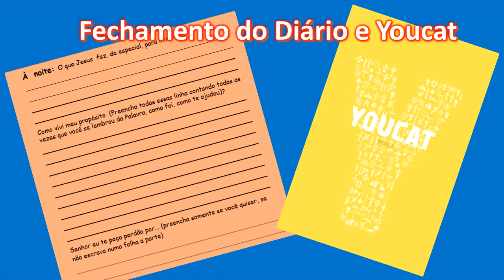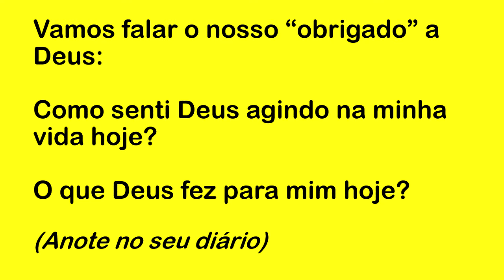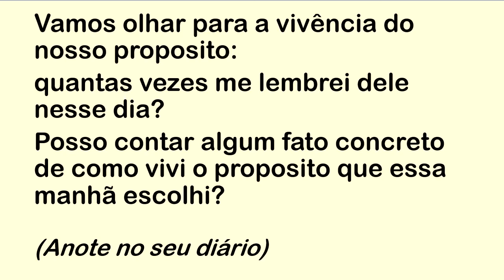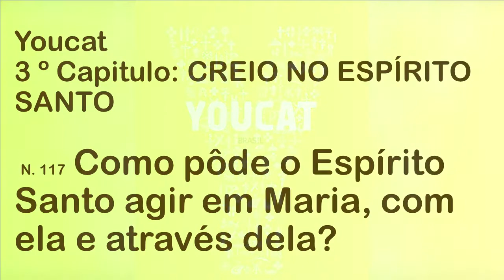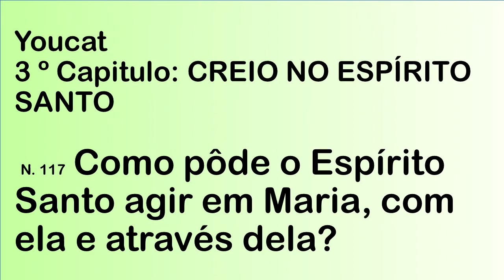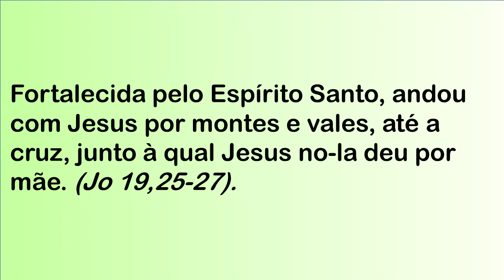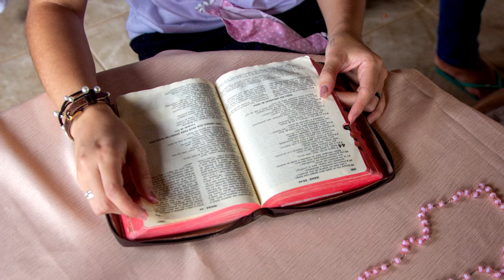DIÁRIO ESPIRITUAL MISSÃO BELÉM (NOITE) 10/12/2020 - YOUCAT 117